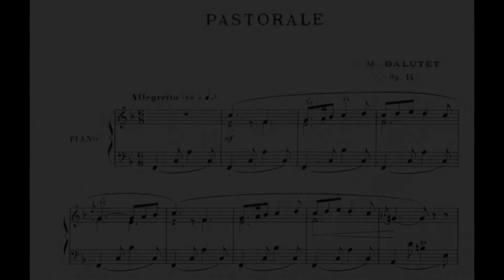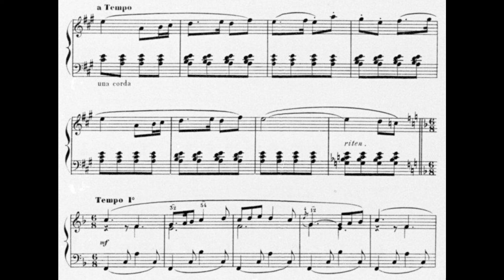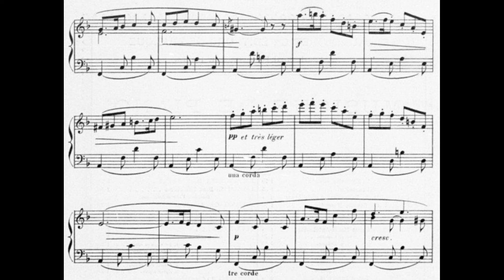Marguerite Balutet - Pastorale, Op.14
Piano - Erica Sipes

Marguerite Balutet is a French pianist , composer and pedagogue born in Paris. Marguerite Balutet shows early provisions for music but the career of an artist does not seem to be a serious prospect for his family at first. Finally, his professional trajectory took shape when he entered the Paris Conservatory . She was a pupil of Félix Le Couppey in piano and of Augustin Savard in harmony and in 1872 she obtained a first accessit of piano .

At the end of her schooling, she performed regularly in concert but was soon to direct her career towards teaching. She becomes a renowned piano and music theory teacher.